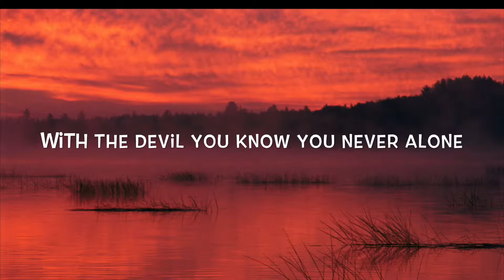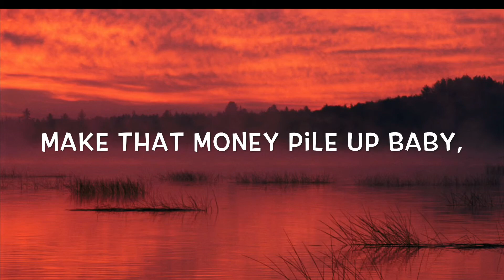X Ambassadors - The Devil You Know Lyrics